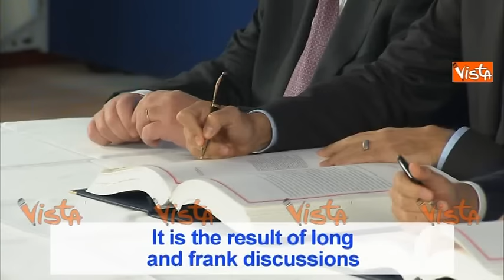Ceta, Unione Europea e Canada firmano storico accordo commerciale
(Agenzia VISTA) - Bruxelles, 31 Ottobre 2016 - Siglato l'accordo commerciale tra Canada e Unione Europea. Le immagini del summit a Bruxelles e le dichiarazioni dei protagonisti / EBS